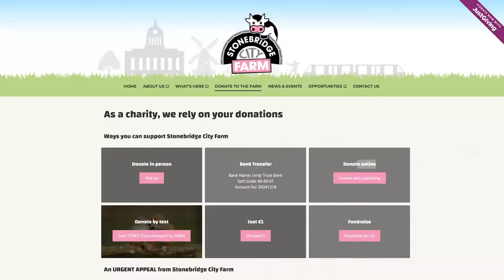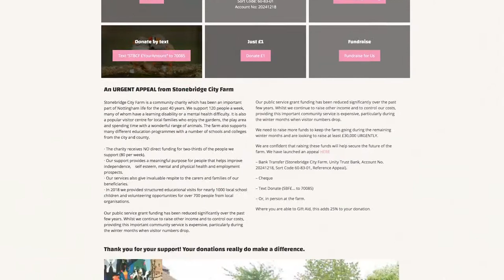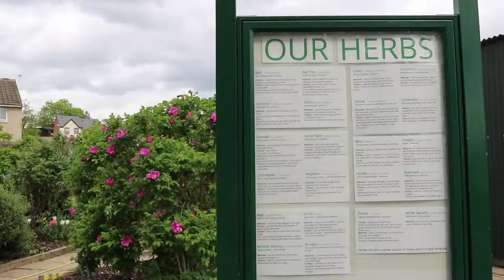Life on a City Farm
With credit to:
White Noise Relaxation for music
Google maps for images
Stonebridge City Farm